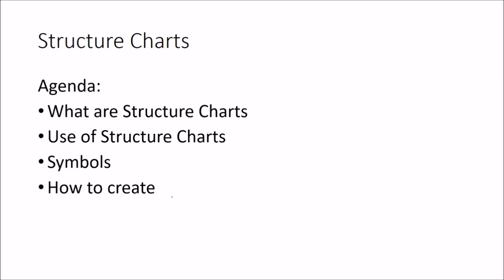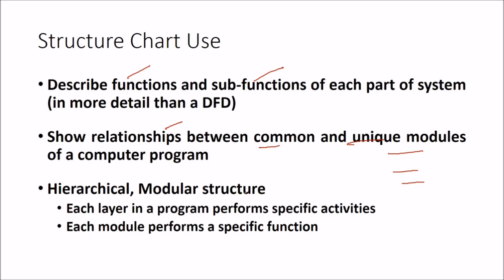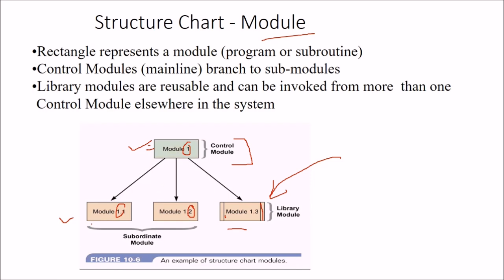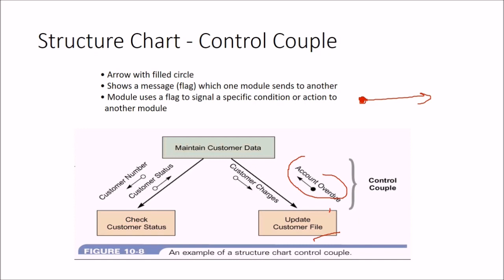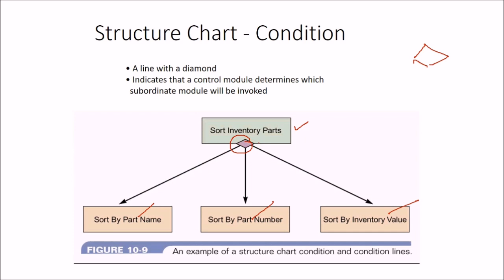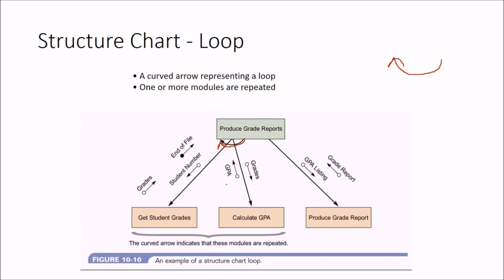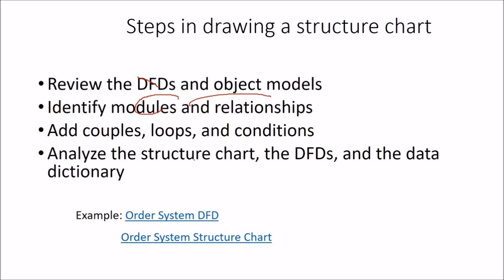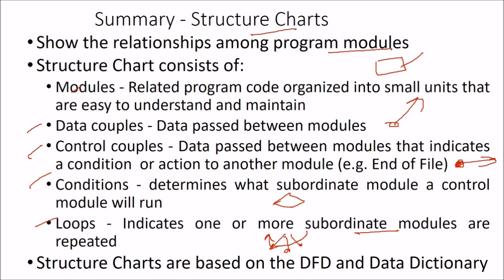Structure Charts Introduction in HINDI